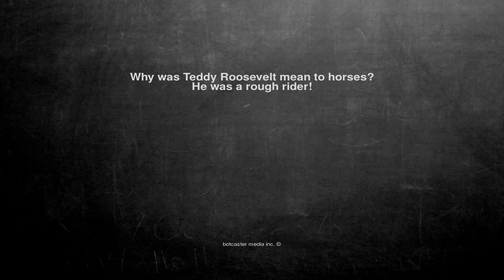Ok, here is the joke. Why was Teddy Roosevelt mean to horses? ...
Why was Teddy Roosevelt mean to horses?
He was a rough rider!